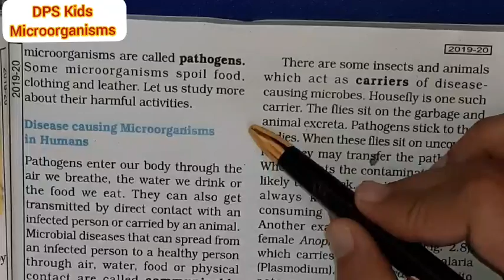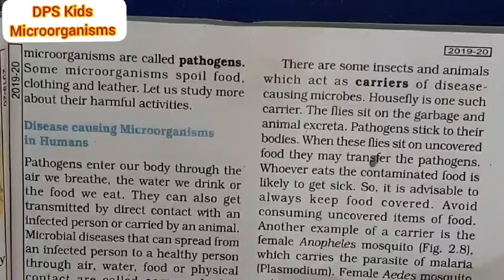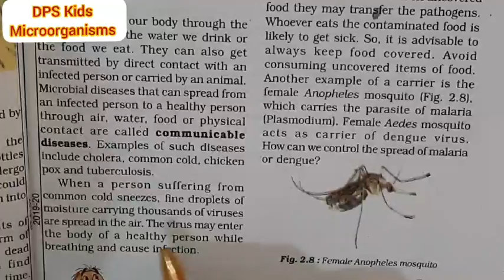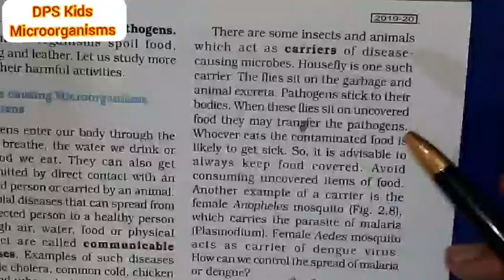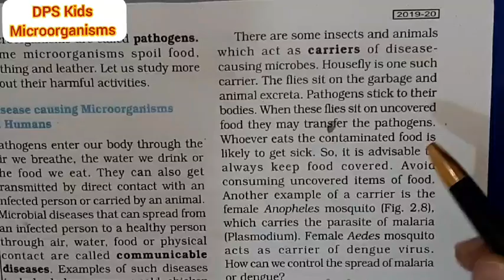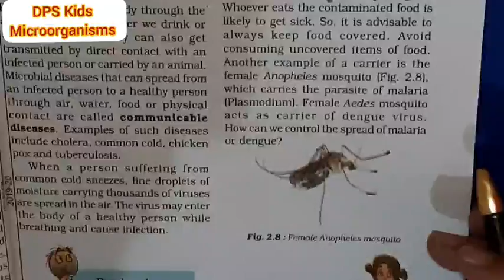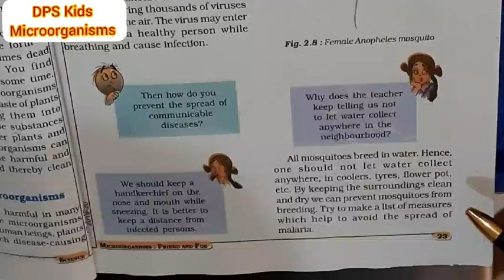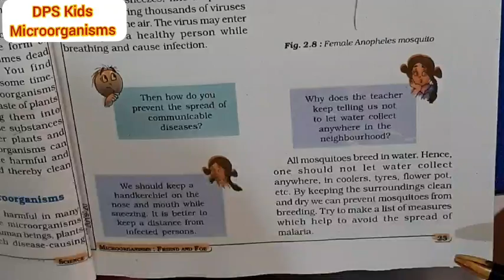Microorganisms:Friend and Foe Part-5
Science
Class 8
Lesson-2